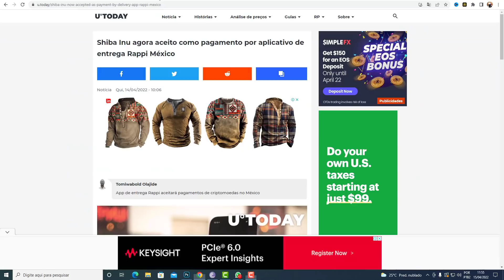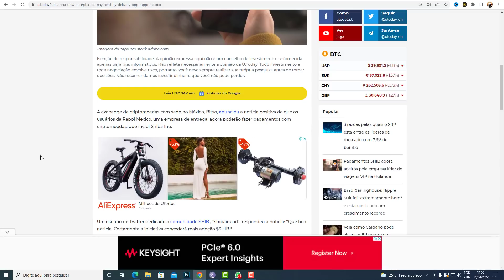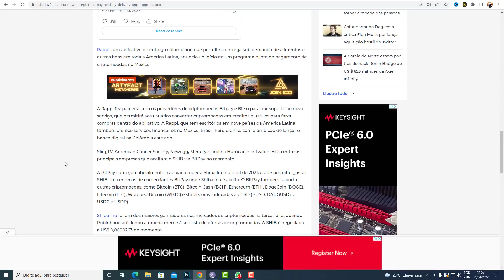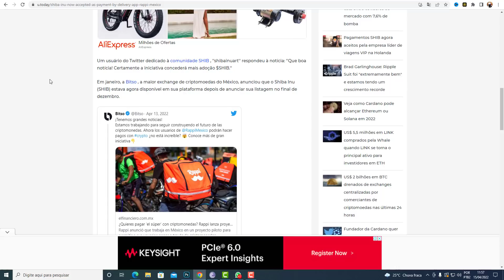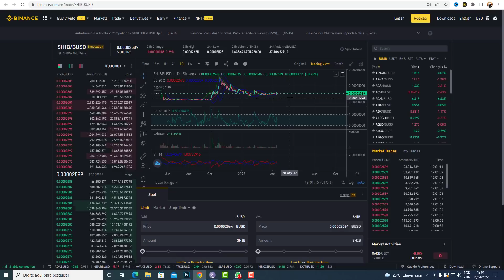🚨SHIBA INU HOJE RECEBE MAIS UMA GRANDE NOTÍCIA APÓS LISTAGEM NA ROBINHOOD E ANÚNCIO DO METAVERSO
VÍDEOS DIVERSIFICADOS QUE SEMPRE TRAZEM ALGO NOVO PARA SUA VIDA.SHIBA INU HOJE

criptomoedas

elon musk
criptomoedas
dogecoin

SHIB
Ver gráficos ao vivo
elon musk
elon musk
vitalik buterin
criptomoeda
binance